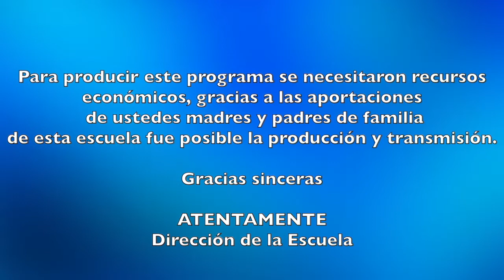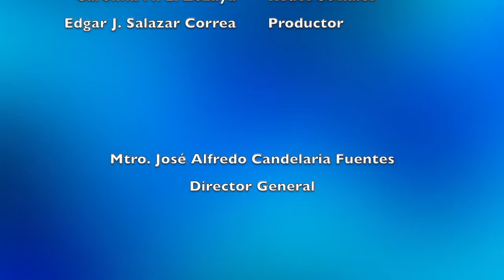Ceremonia de Honores (Part2) - 25 de abril 2022